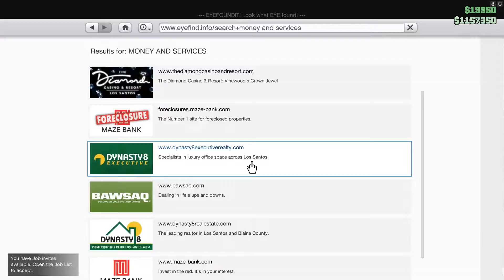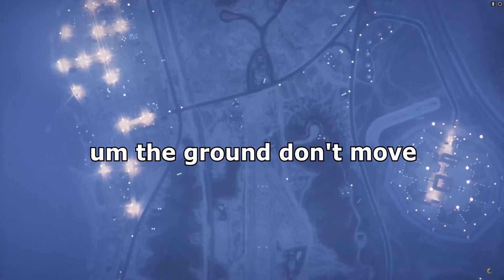Funny GTA Moments